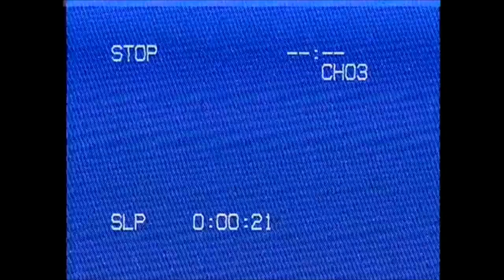painting "Cast Out"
Here's a painting I did a few months ago. I had this video ready to go for a while, but just never got around to uploading it. Hopefully new videos will come out soon!